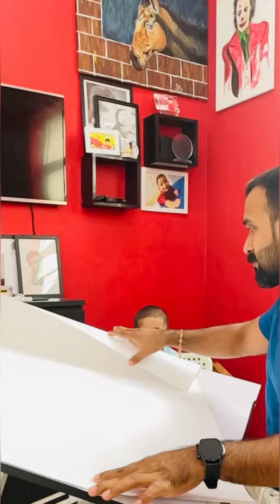Lord Ganesh realistic drawing|Ganesh sketch#ganeshji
Complete Hyper realistic Lord Ganesha pencil sketch
Topics covered in this video:
Ganesha Drawing video
Lord Ganesh easy sketch
Ganpati drawing easy steps
How to draw Lord Ganesh with easy steps
Lord Ganesh drawing video
Ganesh easy black and white pencil sketch
cute Ganesh drawing with pencil
Ganesha sketches easy
Pencil drawing of Bal Ganesh
Easy lord Ganpati Bappa drawing.

sketch

Lord Ganesh realistic drawing||Ganesh sketch realistic || Ganesh drawing